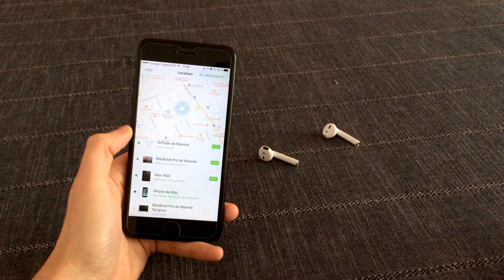iOS 10.3 : Comment fonctionne "Find my Airpods"